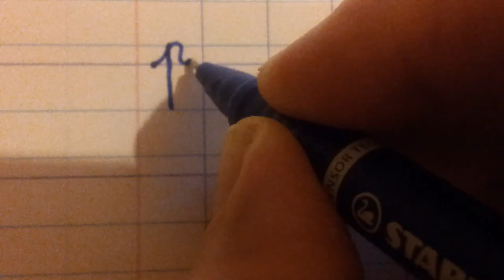Geste d'écriture : revisions premier trimestre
Principes de rotation et formes de base, sur lignage 3mm double ligne.
Retour sur distinction : e, l, b
Formation du f et du r
Formation du s

Lettres formées de deux gestes de rotation opposés : p, h, q